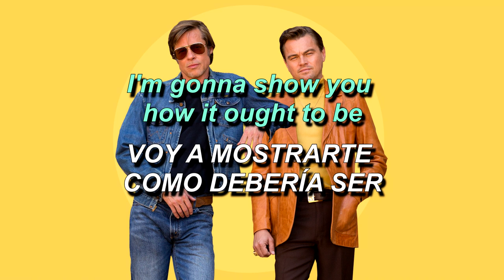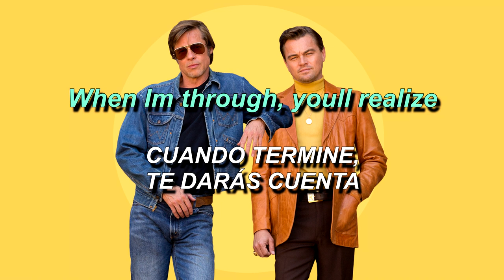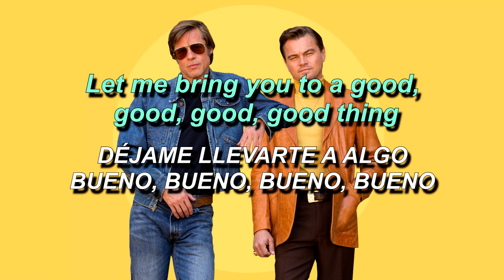Paul Revere & The Raiders - Good Thing || sub español • lyrics